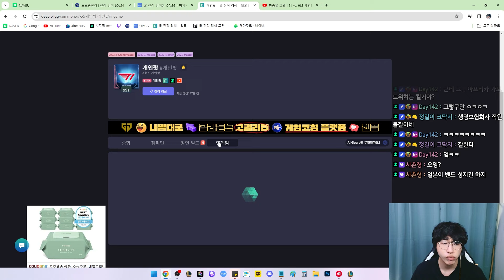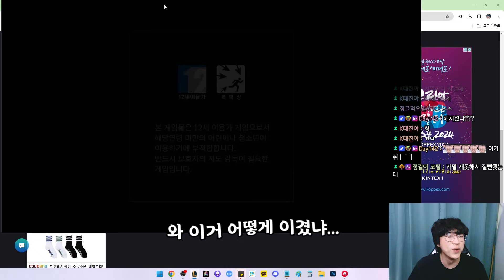2년 만에 만난 동생이 건넨 말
컴퓨터 사양
메인보드 MSI - MPG Z490 GAMING EDGE WIFI (MS-7C79) Intel Z490
그래픽 카드 - NVIDIA GeForce RTX 3070
램 - 32G
마우스 - G PRO
키보드 - G913 WIRELESS